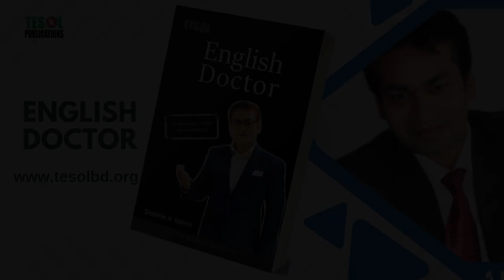Present Progresive | English Doctor | Page : 73 | TESOL Bangladesh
A Note on "Present Progressive" from "English Doctor"
Prompt: Provide a description of the title "Present Progressive" from the book "English Doctor" by TESOL Bangladesh, page 73.

However, based on the common understanding of the present progressive tense in English grammar, I can offer some potential interpretations:

Possible Interpretations:
Tense Formation and Usage: The page might discuss the formation of the present progressive tense (using "to be" + the present participle) and its various uses. These uses could include actions happening at the moment of speaking, actions in progress over a period of time, planned future actions, or actions that are habitual or repeated.
Time Expressions: The page could focus on the time expressions used with the present progressive, such as "now," "at the moment," "these days," "currently," or "still."
Contrasting with Other Tenses: The page might compare and contrast the present progressive with other tenses (e.g., the simple present, the present perfect) to highlight its unique functions and meanings.